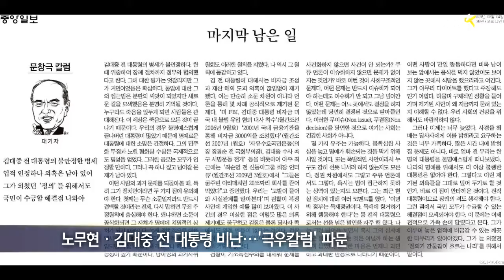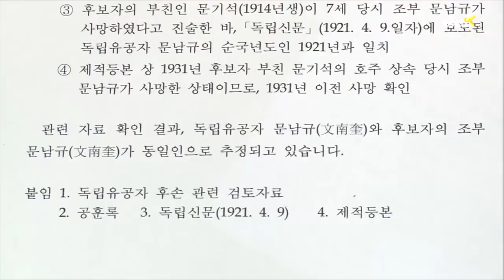지명부터 사퇴까지 '14일의 참극' 일지 (2014.6.24)